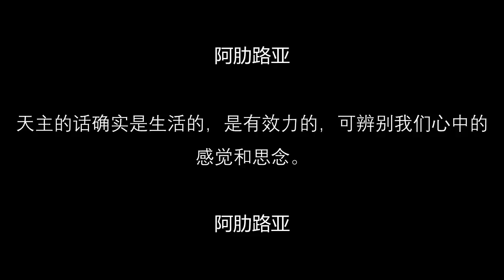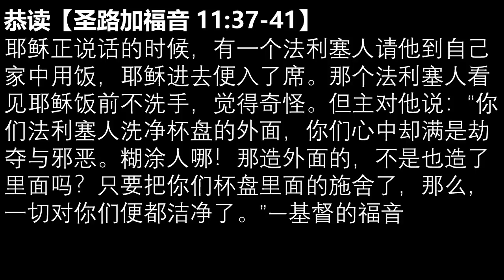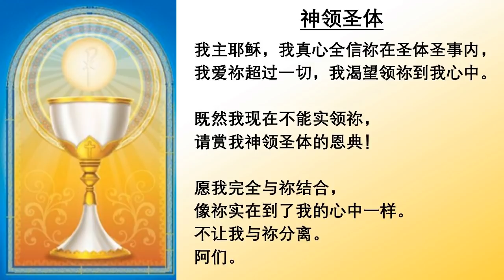2021.10.12主徒会.马帅神父主祭 Mandarin Mass celebrated by Fr Mark, CDD